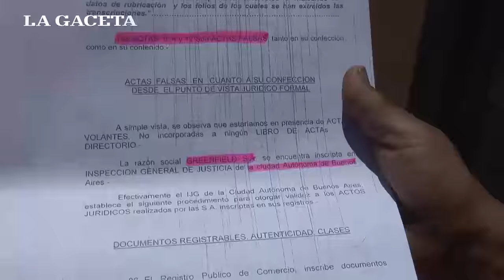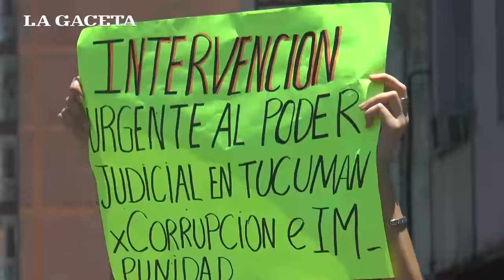Puesteros del mercado persia protestaron por desalojos